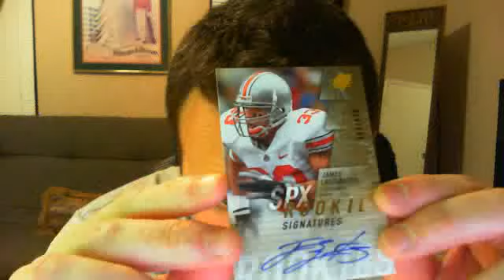GB Cancelled | Den1013 Mail | Case ideas?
Thanks Denny!